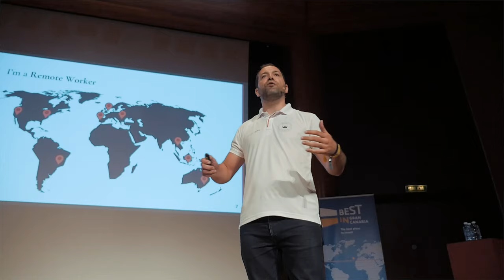Testimonial with NACHO RODRIGUEZ - Founder of CWC & Nomad City